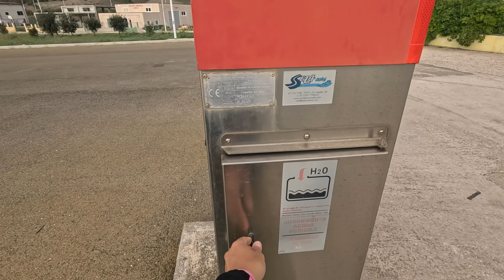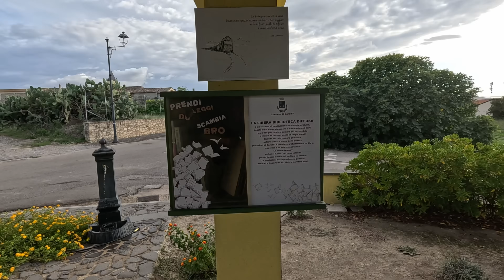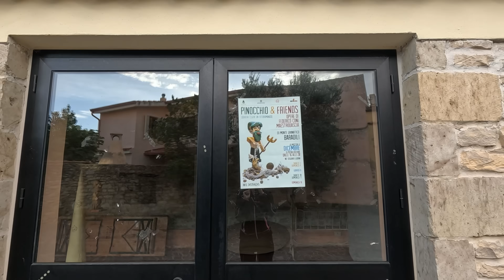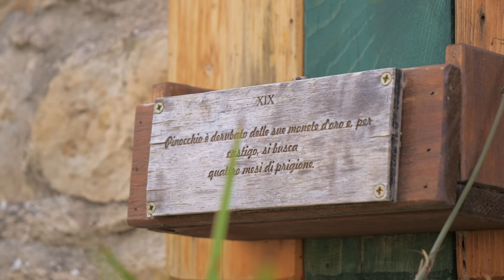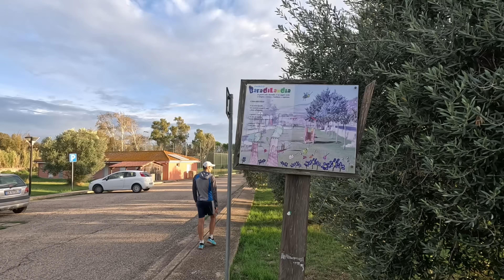Nel paese più piccolo della SARDEGNA c'è l'AREA CAMPER più bella! 😮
Ecco Baradili, il paese più piccolo della Sardegna, con soli 75 abitanti! Durante il giro della Sardegna in van, abbiamo scoperto un'area camper gratuita e bellissima proprio qui, in un minuscolo paesino di campagna. E' sicuramente una tappa da inserire tra le cose da vedere in Sardegna, soprattutto per chi viaggia in van o in camper.
A bordo del nostro VW T4 stiamo facendo il giro della Sardegna, visitando costa e entroterra, natura e paesi, sempre in sosta libera in camper. Viaggia con noi in van per scoprire la Sardegna e le sue numerose bellezze!

📷 ATTREZZATURA VIDEO E FOTO
GOPRO HERO 12 👉🏼
DJI MINI 3 PRO 👉🏼
LUMIX GH5 II 👉🏼

00:00 Intro
00:43 Lasciamo Piscinas
03:35 In viaggio
11:09 Area camper di Baradili
16:47 Baradili